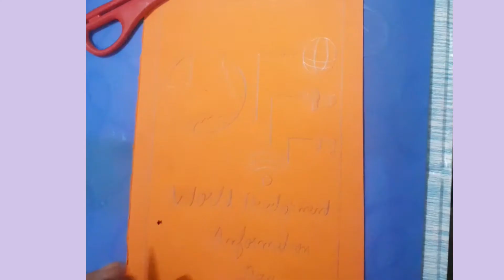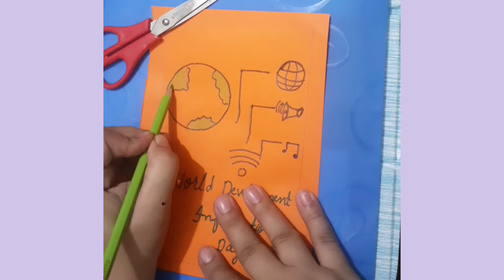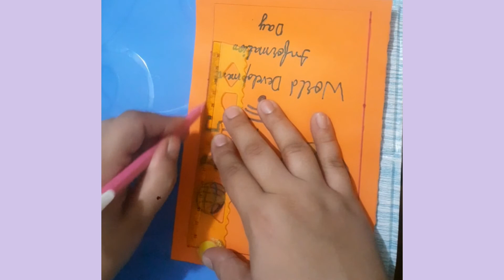World Development Information Day Drawing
Welcome to Reboo's design&paint.
WORLD DEVELOPMENT INFORMATION DAY is celebrated on 24 OF October each year. In this the opinion of people specially young people  is taken regarding development problems of technology.

We are making a drawing for this .Hope you like it.
Materials used: Color paper, marker color, pencil color ,paints, fancy tape